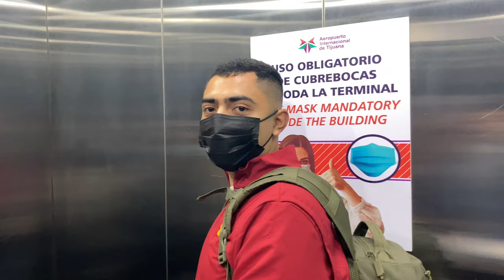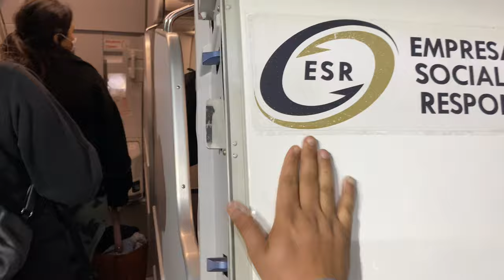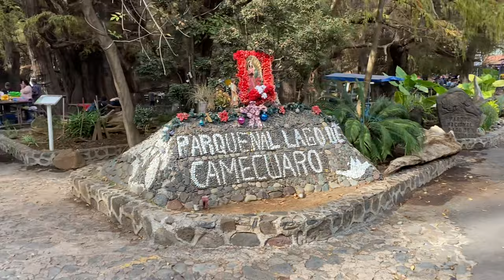Mexico Vlog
My boyfriends family trip to Cindy's Wedding at Tangancicuaro Michoacan, Mexico